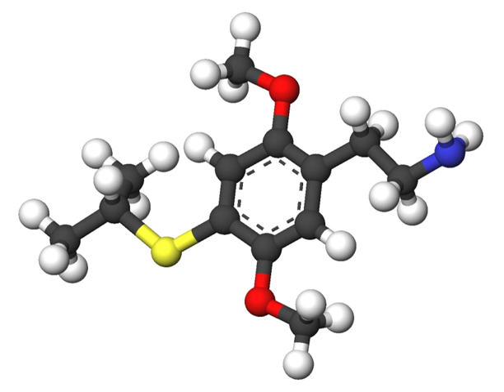2C-T-4 | Wikipedia audio article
This is an audio version of the Wikipedia Article:
2C-T-4

00:00:16 1 Chemistry
00:00:43 2 Effects
00:01:23 3 Pharmacology
00:01:54 4 Popularity
00:02:12 5 Drug prohibition laws
00:02:21 5.1 Canada
00:02:55 5.2 China
00:03:09 5.3 Denmark
00:03:24 5.4 Sweden
00:04:02 5.5 USA
00:04:21 6 Homologue

- Socrates

SUMMARY
2C-T-4 (2,5-dimethoxy-4-isopropylthiophenethylamine) is a psychedelic phenethylamine of the 2C family.  It was first synthesized by Alexander Shulgin and is used as entheogenic recreational drug.